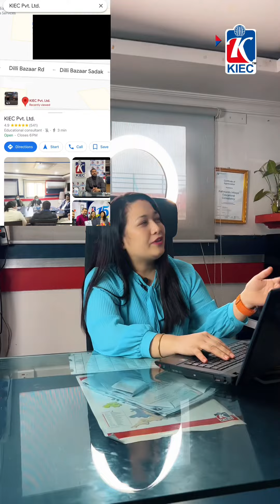मिल्दो जुल्दो नाम मा नझुक्किउ…..Kiec भनेको यो हो यहाँ आऊॅं🥰